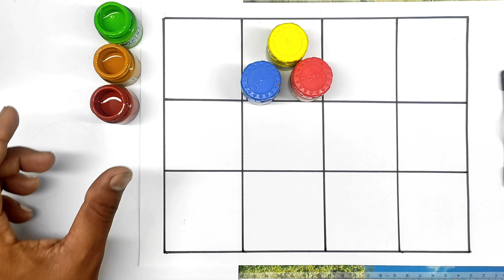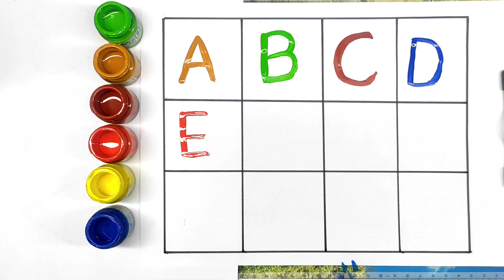Learning counting number 123 , abcd a to z,Preschool learning videos learning,abcd,abcd, Color 57